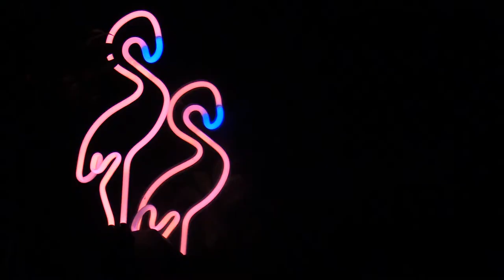Sun Screens Summer Cinema Series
Film series movie: The Florida Project! After a sold out run at the Enzian, the History Center is bringing it back!

Film Date: May 20 at 2 p.m.